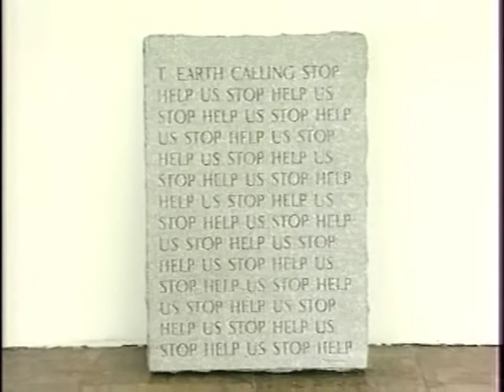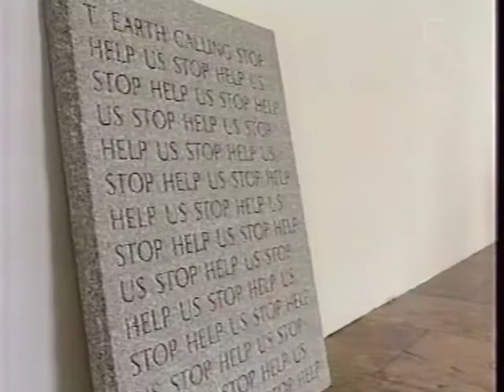Interview / Yoko Ono Budapesten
1. MTV, Esti egyenleg c. műsor, riporter Kövesdi Péter, operatőr Martos Tamás

2. MTV, Studió93,  beszélgetés Yoko Onoval

Works by Yoko Ono /
Yoko Ono az Artpoolban